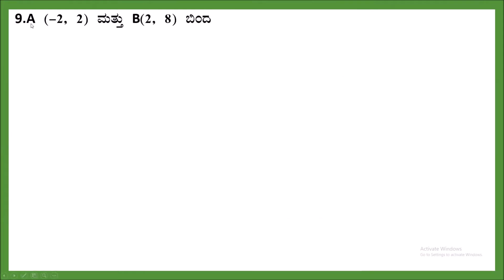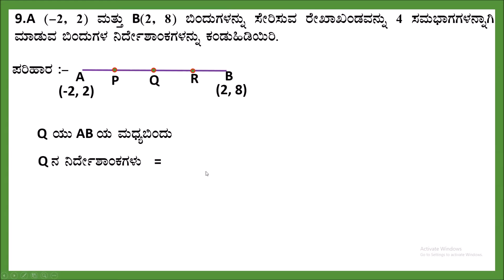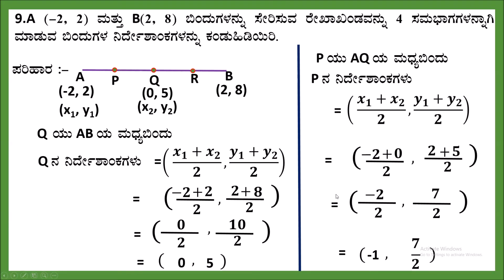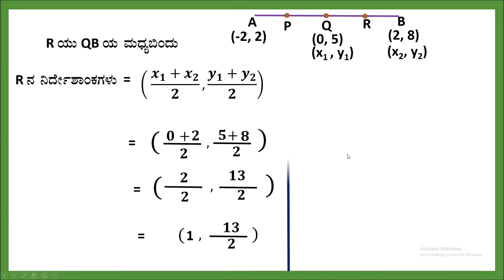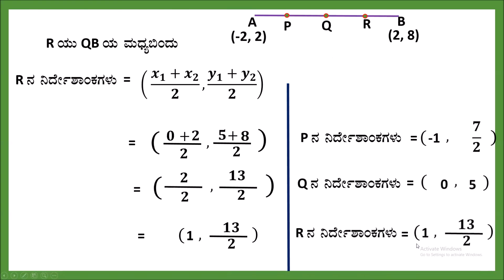ಅಧ್ಯಾಯ7ನಿರ್ದೇಶಾಂಕ ರೇಖಾಗಣಿತ ಅಭ್ಯಾಸ 7.2 ಪ್ರಶ್ನೆ ಸಂಖ್ಯೆ 9 Unit 7 Coordinate Geometry Ex 7.2 Q 9